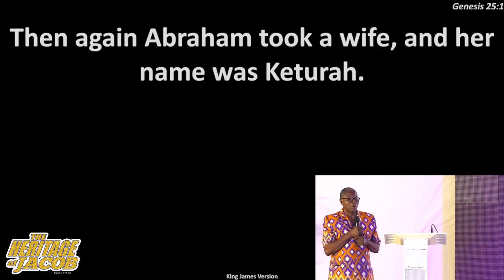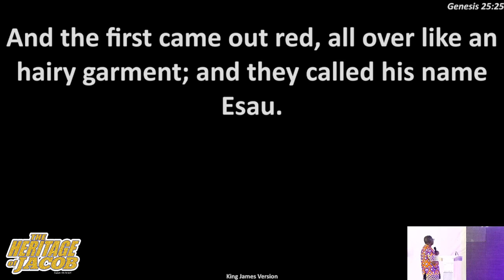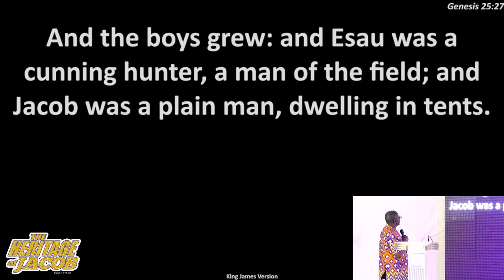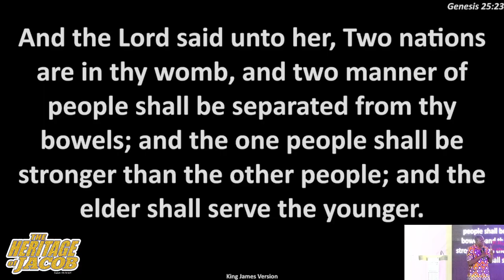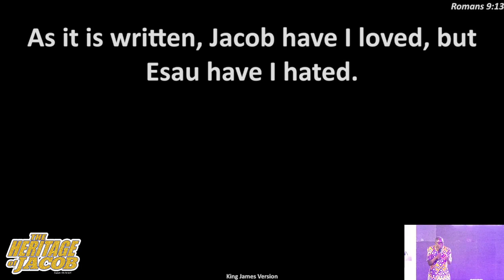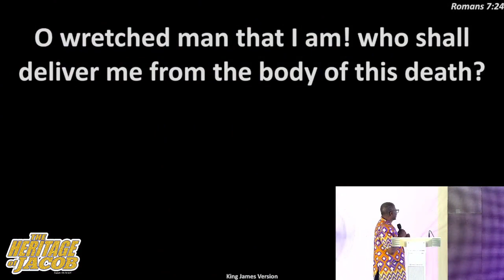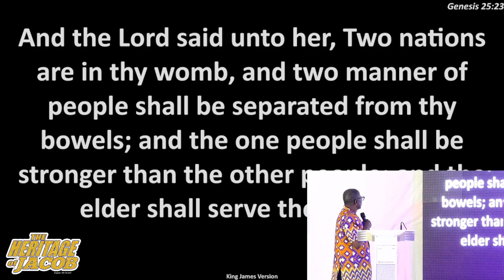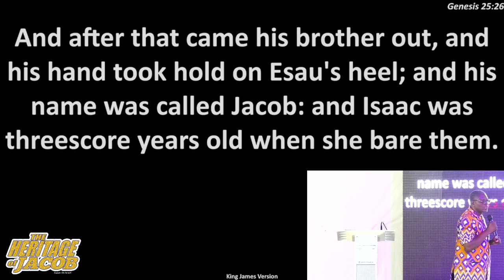Day 4: Overcoming in the Evil Day | Sam Popoola